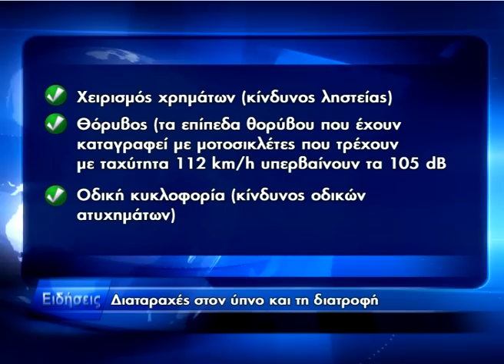Τα delivery boys της Ζακύνθου